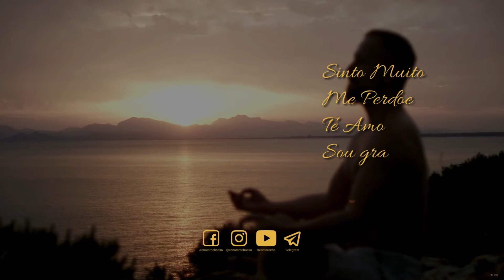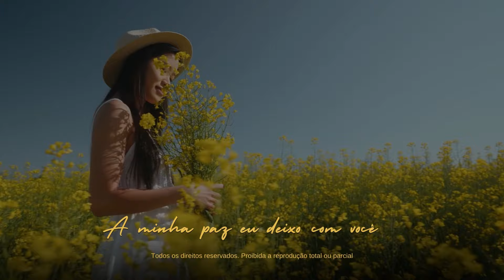MEDITAÇÃO PARA A ANSIEDADE E ACALMAR OS PENSAMENTOS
🌻 Meditação para a ansiedade e acalmar os pensamentos.  Realize esta prática, especialmente nos momentos em que a ansiedade, a angústia e a presença de pensamentos intrusivos, negativos e persistentes dominam a sua experiência.

❤️ Se esta ou alguma outra prática do canal lhe tocar de uma maneira especial, eu sugiro que a repita em um ciclo de 7 ou 21 dias seguidos e observe como se sente.

❤️ Eu fico muito feliz e grata por você assistir e deixar o seu comentário. Todos os dias eu me surpreendo e meu coração se aquece com as partilhas e mensagens carinhosas. Isso, realmente, me inspira a seguir trabalhando e produzindo conteúdos aqui no Youtube. Comente sempre e fique à vontade para deixar a sua sugestão de vídeo.
Eu vejo você e  limpo em mim, com amor, gratidão e gotas de orvalho, as memórias que compartilhamos.  🙏🏽
Sinto Muito. Me Perdoe. Te Amo. Sou Trata.🖤
Continue brilhando 🌟✨⭐.
ALOHA 💧💦

▶️ ASSISTA TAMBÉM  🧘🏽‍♂🧘🏾‍♀

Voz: Renata Rocha
Orações do Ho'oponopono: Morrnah Simeona 🙏🏽 🌻